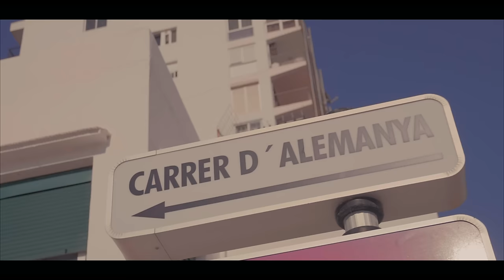SILLA - BARRIO feat. JULIAN WILLIAMS & PRESTO (OFFICIAL 4K VIDEO)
Zeig mir deinen BARRIO!!!
Viel Spaß mit dem Sommerhit des Jahres 2017!!!

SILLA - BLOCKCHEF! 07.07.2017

BARRIO produced by ASIDE

Videoregie: Julian Williams
Artist: Julian Williams
Label: DEADHEAD REC

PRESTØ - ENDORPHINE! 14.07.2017